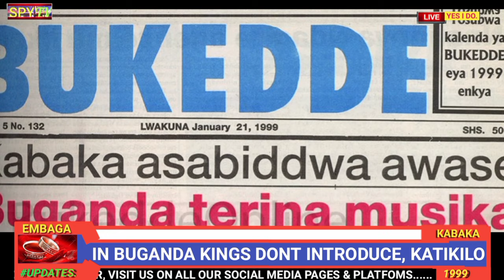KABAKA MUTEBI'S WEDDING, JOURNALIST SYLVIA NAGINDA FALLS IN LOVE WITH THE ROYAL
Spy tv: HOW KABAKA MUTEBI VIBED LADY JOURNALIST SYLVIA IN A MOVIE THEATRE